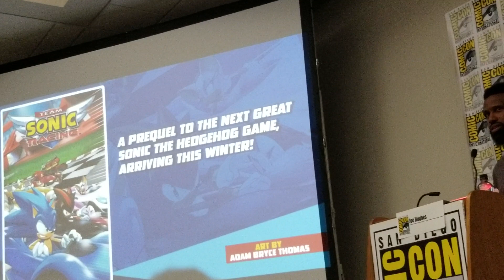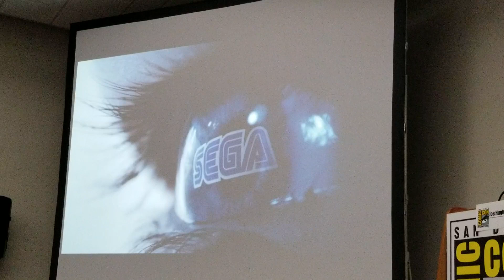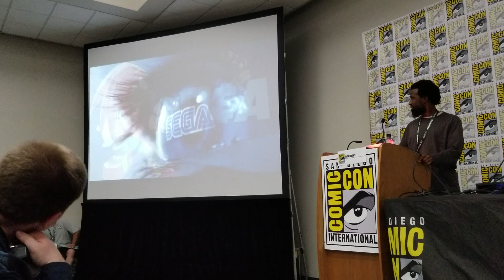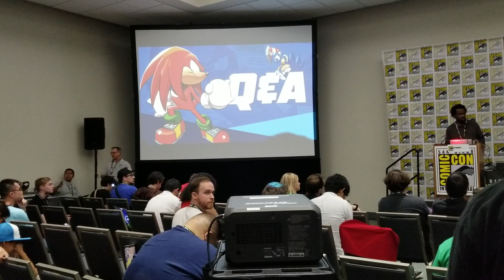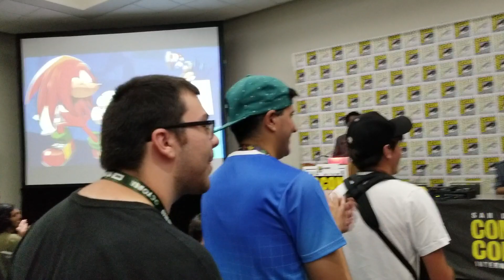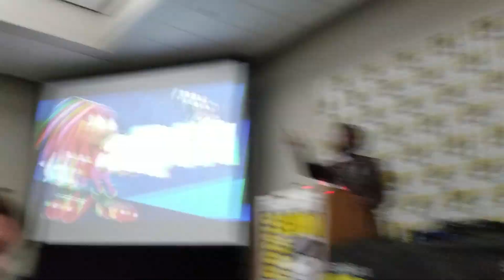SDCC - Sonic IDW Panel 2018 Part 2/2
Like I said, this part doesn't reveal much, except that Big the Cat will be in the game. X3

So here is the second and final part of the PANEL!

Originally filmed: July 19th 2018. :D

Edit: Like the My LIttle Pony videos, you can tell my voice is there since I made a Crazy Taxi joke there ("gonna make some CRAZY MONEY! HERE WE GO!") It would be nice if Sega did indeed went back to their old habit of making new Crazy Taxi games as well as a Billy Hatcher sequel (hey one can dream can't HE?)